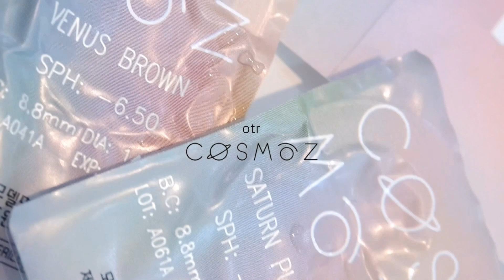[오트르] 화려한데...부드러워🤭 "COSMOZ코스모즈"리뷰 입니다/렌즈추천/퍼플렌즈/올리브렌즈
오늘의 렌즈는 오트르의 코스모즈 입니다🪐